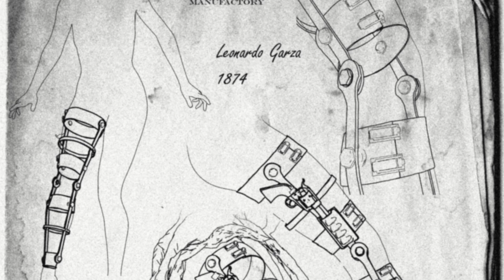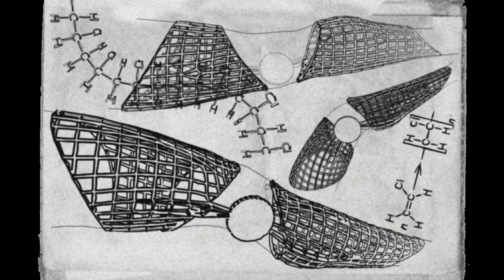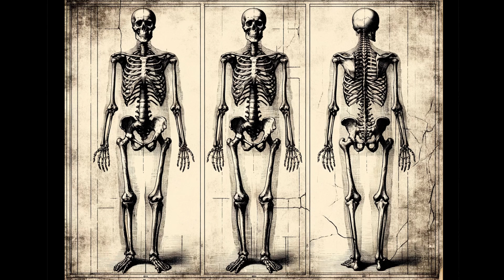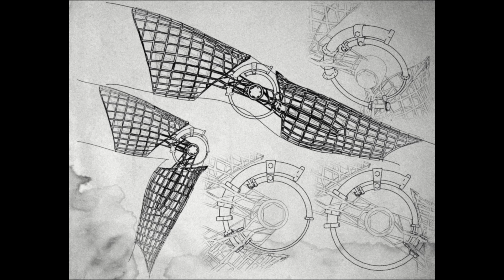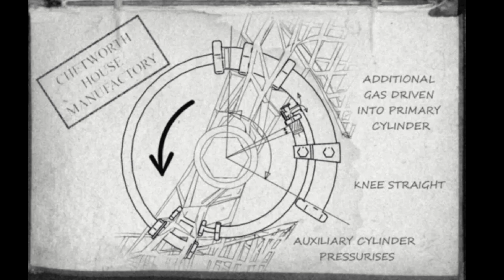Harriet's Knee.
It's 1888, and Lord Uriah Chetworth corresponds with Archibald Jenkins regarding the repair of Harriet's right knee.

A textbook on engineering, hiding as a novel.